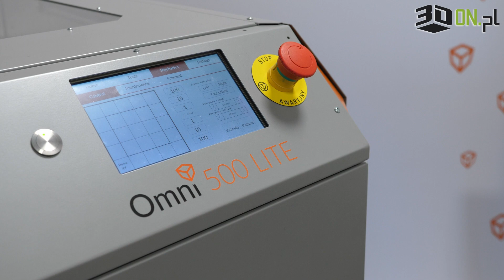Jak zdalnie zarządzać farmą drukarek 3D?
Do tej pory większość drukarek działała poprzez komunikację przez kartę SD lub pendrive. Użytkownik musiał zgrać plik z wydrukiem na nośnik danych, następnie podejść do drukarki i z poziomu jej panelu wybrać plik do druku i rozpocząć proces drukowania.

Jest to ograniczenie, ponieważ bez osoby obsługującej przy drukarce nie mogła ona zacząć wydruku. Pomagają w tym systemy zarządzania zdalnego, dzięki systemowi, możemy połączyć się z drukarką wewnątrz sieci i nią zarządzać, to znaczy wykonywać procedury kalibracyjne, zdalnie uruchamiać wydruk oraz mieć podgląd na jego stan zaawansowania.

Rozwinięciem tej technologii jest zarządzanie farmą. Farma drukarek to kilka połączonych ze sobą urządzeń, które są w stanie wymieniać się informacjami o swoim statusie. Osoba obsługująca taką farmę, może z poziomu jednego interfejsu widzieć co jest drukowane na tych urządzeniach oraz planować kolejne etapy procesu druku.

Jak zdalnie zarządzać farmą drukarek 3D, w kolejnym odcinku Porady 3D podpowiada Krzysztof Kardach z Omni3D.